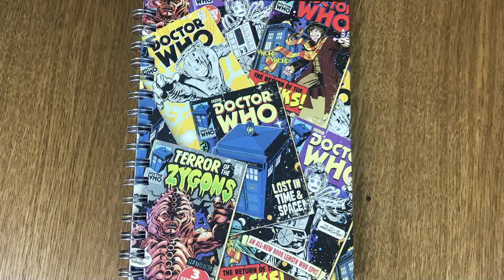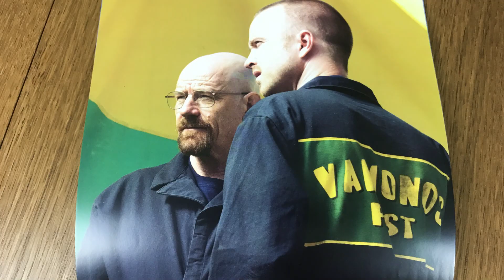Jobb 2 mint 1! - Decemberi és Januári MyGeekBox bontás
A mai nap két új dobozzal készültünk nektek, megfűszerezve egy új intróval! :)